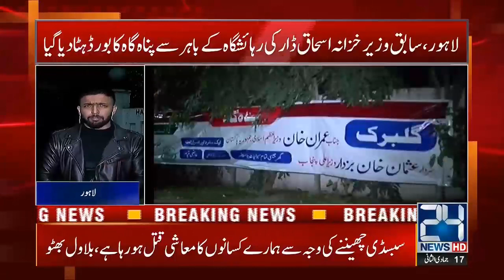Shelter Board Removed From Outside Residence Of Former Finance Minister Ishaq Dar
24 News HD is one of the leading news channels of Pakistan bringing you the latest current affairs from Pakistan and around the world.  Live National Assembly and Senate Session.